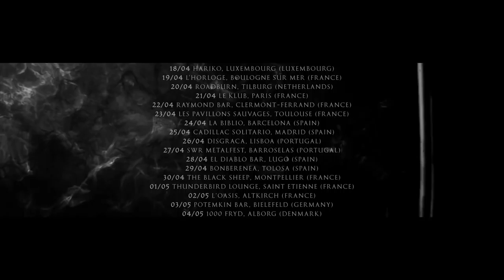Hexis / Départe ‘Rituals of Grief’ Europe MMXVIII Tour Trailer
Hexis / Départe ‘Rituals of Grief’ Europe MMXVIII Tour

12/04 Alhambra, Oldenburg (Germany)
13/04 Namenlos, Bonn (Germany)
14/04 Into Nothingness, Esslingen (Germany)
15/04 Punk! Not Music Fest, Offenburg (Germany)
16/04 Kuzeb, Bremgarten (Switzerland)
17/04 Epplehaus, Tübingen (Germany)
18/04 Hariko, Luxembourg (Luxembourg)
19/04 L'Horloge, Boulogne Sur Mer (France)
20/04 Roadburn, Tilburg (Netherlands)
21/04 Le Klub, Paris (France)
22/04 Raymond Bar, Clermont-Ferrand (France)
23/04 Les Pavillons Sauvages, Toulouse (France)
24/04 La Biblio, Barcelona (Spain)
25/04 Cadillac Solitario, Madrid (Spain)
26/04 Disgraca, Lisboa (Portugal)
27/04 SWR Metalfest, Barroselas (Portugal)
28/04 El Diablo Bar, Lugo (Spain)
29/04 Bonberenea, Tolosa (Spain)
30/04 The Black Sheep, Montpellier (France)
01/05 Thunderbird Lounge, Saint Etienne (France)
02/05 l’Oasis, Altkirch (France)
03/05 Potemkin Bar, Bielefeld (Germany)
04/05 1000 Fryd, Alborg (Denmark)
05/05 Radar, Arhus (Denmark)